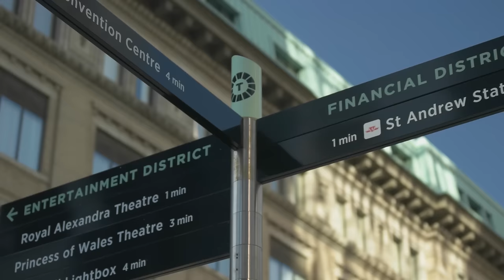Saks Canada Presents... saksuTOpia with George Yabu & Glenn Pushelberg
Saks Fifth Avenue is coming to Toronto - Eaton Centre at Queen St. February 18 and Sherway Gardens February 25.

To mark the occasion we present saksuTOpia, a seven-part short-documentary series celebrating real people making a real impact on Toronto.

MEET OUR SAKS UTOPIAN:
George Yabu & Glenn Pushelberg - @yabupushelberg: After more than three decades of world recognition in design leadership, the duo behind YabuPushelberg are true Toronto stalwarts for their creative and philanthropic contributions alike as well as recipients of the Order of Canada.

--Credits--
Creative Direction, Story and Styling by Qianna Smith
Casting: Shayne Stephens
Filming & post by HSCUSA.TV
Makeup by Liz Olivier
Hair by Sade Williams